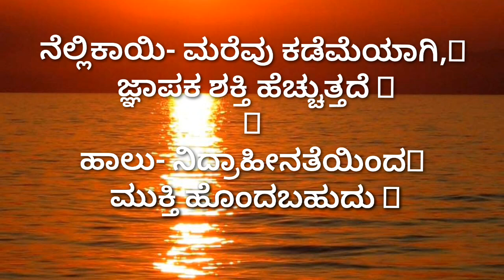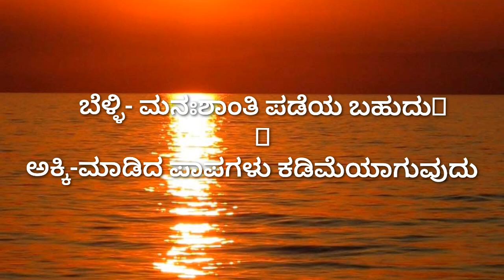ಧನಪ್ರಾಪ್ತಿಗೆ, ಸಾಲಬಾಧೆಯಿಂದ ಮುಕ್ತಿ ಪಡೆಯಲು ಮಾಡಬೇಕಾದ ದಾನಗಳು